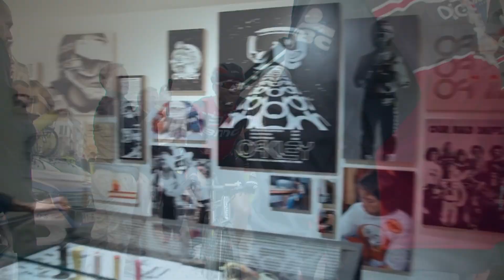✅ OAKLEY? Como se pronuncia o nome da marca OAKLEY?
Saiba como pronunciar OAKLEY em inglês. O nome da famosa marca americana nos apresenta mais uma pegadinha de pronúncia. Assista ao vídeo para não cair nessa armadilha. Há vários clipes com exemplos legendados em inglês e em português. Aperfeiçoe sua pronúncia!

A série de vídeos sobre a pronúncia de marcas e pessoas famosas tem como objetivo não só ensinar como se pronuncia um nome isolado. Os clipes de exemplo trazem inúmeras interações em que nativos da língua inglesa falam esses nomes em situações reais. Você ativa as legendas em inglês e em português para treinar compreensão auditiva ("listening"), ampliar vocabulário, aperfeiçoar pronúncia e expandir conhecimentos gerais. Bons estudos!

⭐️  ⭐️  ⭐️    E - B O O K    ⭐️  ⭐️  ⭐️

Os vídeos da série sobre a pronúncia de nomes de marcas e pessoas famosas são acompanhados de um livro eletrônico. Este material didático é enviado exclusivamente para os membros do Clube Tecla SAP (a partir do nível Gold). O e-book contém a transcrição completa (em inglês e em português) e o glossário das palavras e expressões mais difíceis, com definição, pronúncia e tradução. Para saber como participar do Clube Tecla SAP, clique

Para ver uma amostra, baixe gratuitamente o e-book que acompanha o vídeo sobre a pronúncia de Cleópatra. O link para você fazer o download do seu exemplar está na descrição deste vídeo

Os vídeos usados como exemplos são legendados em inglês e em português. As legendas precisam ser ativadas. No computador, clique em CC e depois no ícone da engrenagem para escolher o idioma. No celular, toque nos três pontinhos, no canto superior direito da tela. Bons estudos!